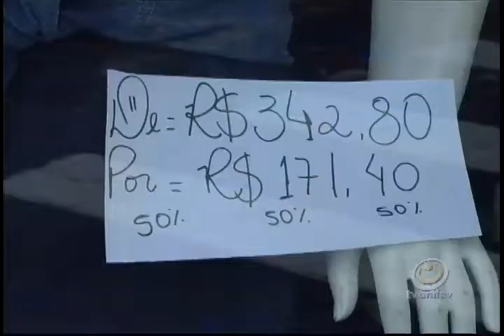QUEIMA DE ESTOQUE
Passada a euforia natalina, chegou a época de liquidação no varejo. E para o consumidor que não gastou muito no fim de ano tem agora a oportunidade de comprar mercadorias com preços atraentes